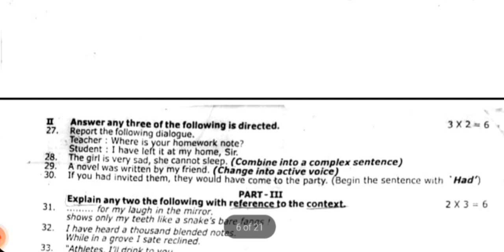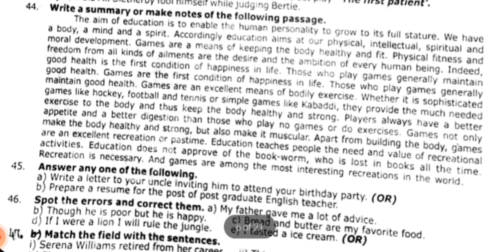11th English Quarterly Exam Original Government Question paper Tvm District 2022-2023